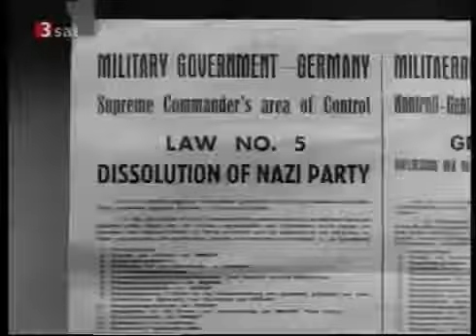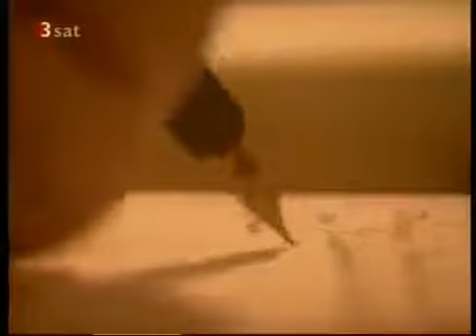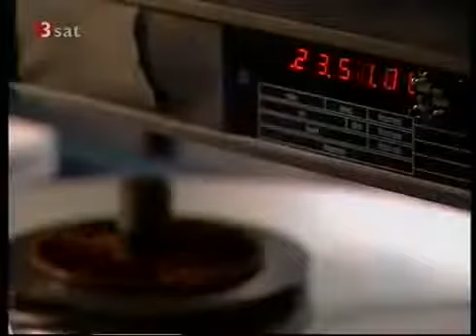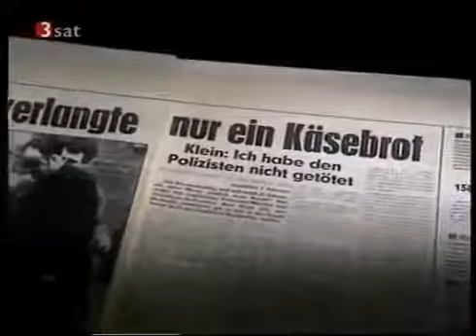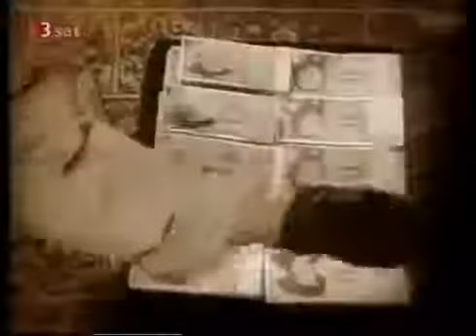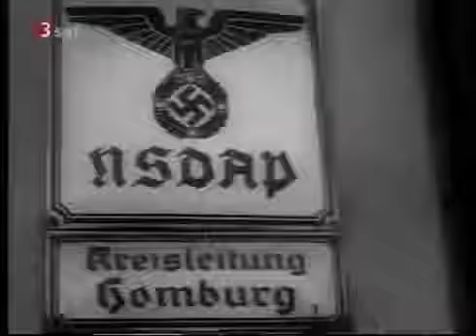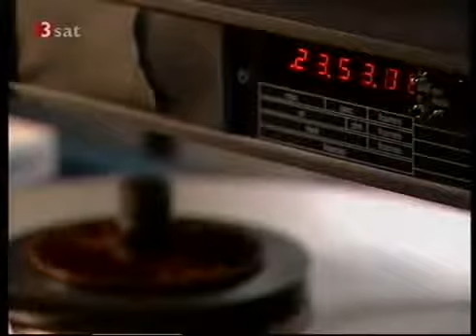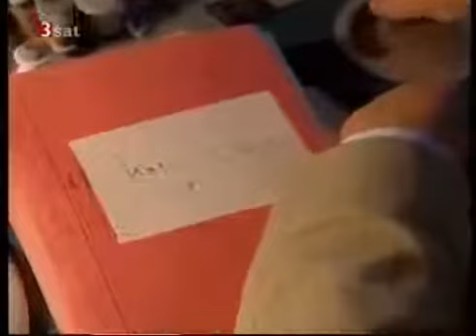Doku Die Großen Kriminalfälle Karl Klein Der Mörder İn Der Mülltonne